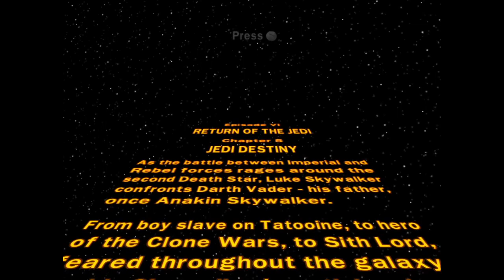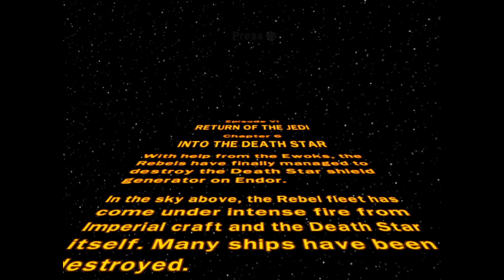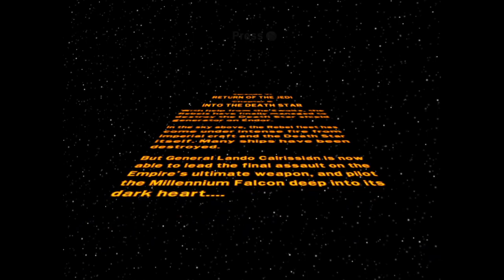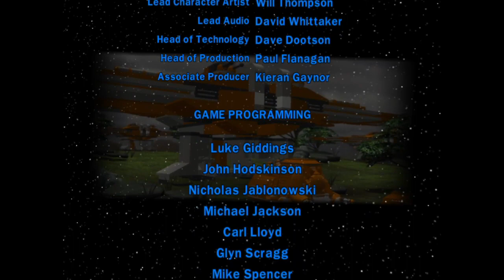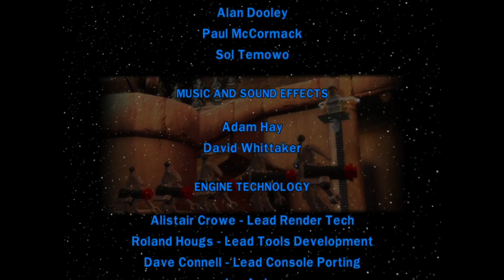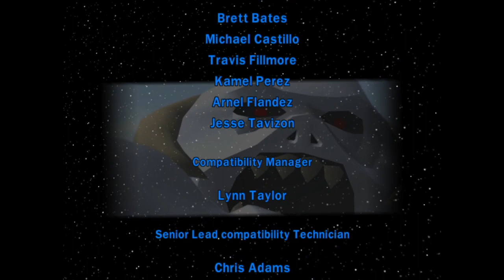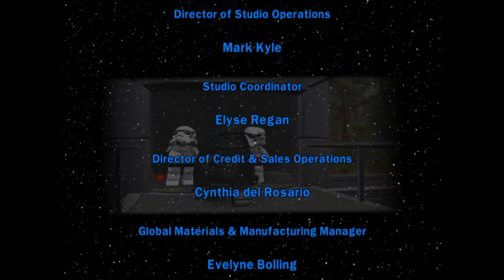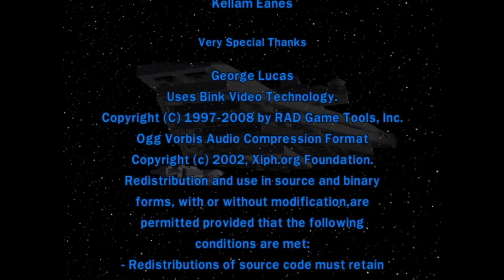Palpatine! Lego Star Wars: Return of the Jedi- Chapters 5 & 6 --Playthrough-- Part 21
We go head to head with the evil Emperor Palpatine!